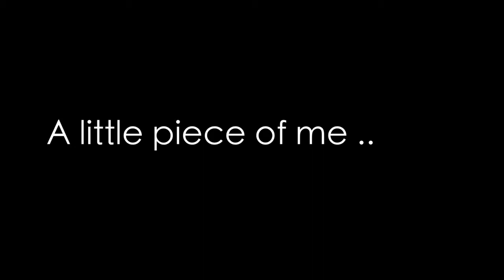A little piece of me.. giorgia jiji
breve show reel di alcune esperienze.